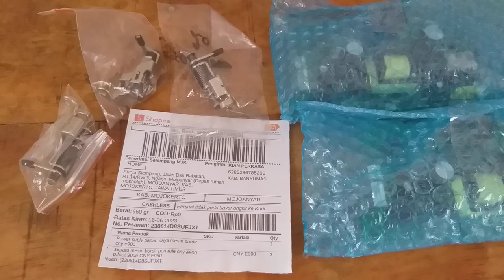Power suplay mesin bordir portable CNY E900 dan sepatu cny e900 d mojokerto jawa timur